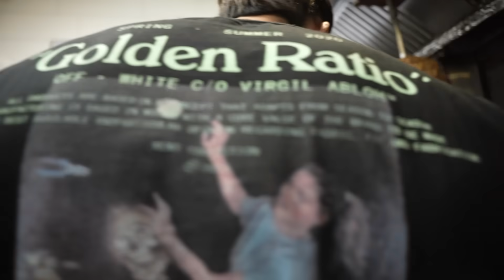Jordan & Semih ARBEITEN 1 TAG im DÖNER LADEN (geht schief)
JEDEN TAG UM 20 UHR LIVE AUF YOUTUBE: Jordan & Semih